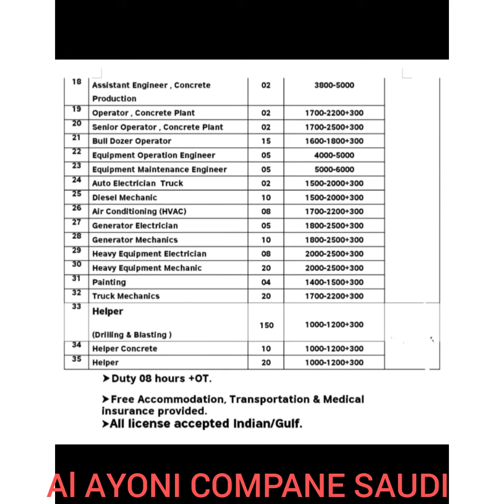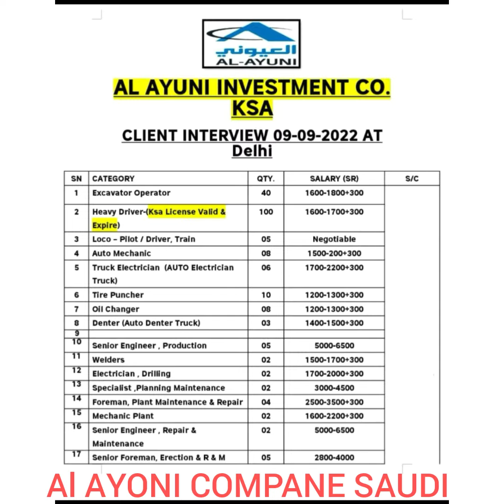Al AYUNI COMPANE SAUDI FOR JOB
Office in bihar  gopalhanj